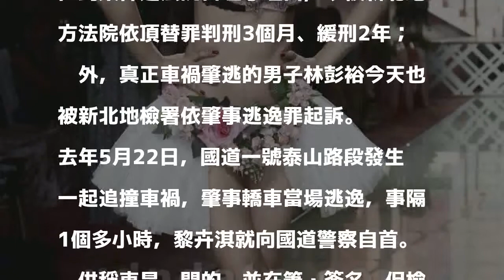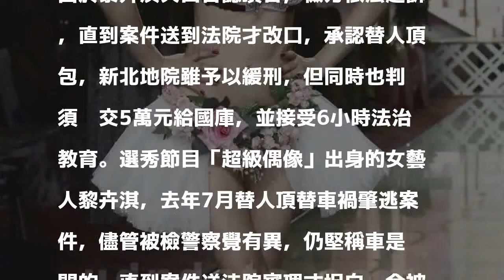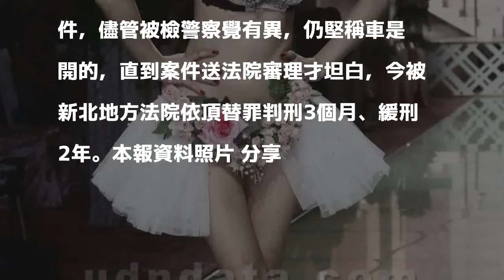替人頂替車禍 「超偶」出身女藝人獲緩刑2年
選秀節目「超級偶像」出身的女藝人黎卉淇，去年7月替人頂替車禍肇逃案件，儘管被檢警察覺有異，仍堅稱車是她開的，直到案件送法院審理才坦白，今被新北地方法院依頂替罪判刑3個月、緩刑2年；另外，真正車禍肇逃的男子林彭裕今天也被新北地檢署依肇事逃逸罪起訴。